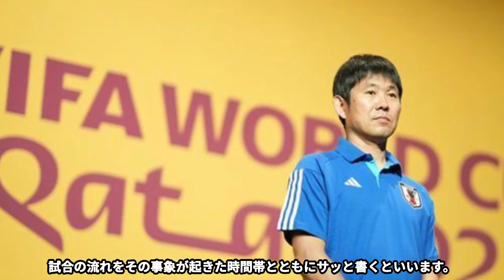森保監督のW杯必須アイテム"デスノート"の中身が判明！吉田麻也「実はあのノートの中身は●●なんです...」多くの強豪国が恐怖した日本代表の秘密兵器の全貌とは！？【サッカー日本代表】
ブルーカードでは日本代表選手の有名な事件や

日本代表の森保監督が常に試合中に持ち歩いたデスノートの中身について紹介します。

サッカー